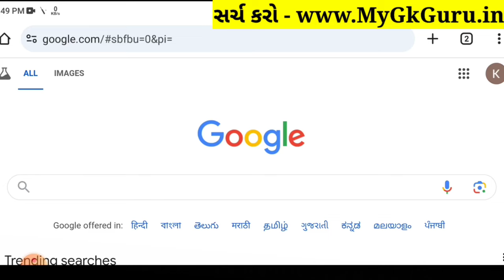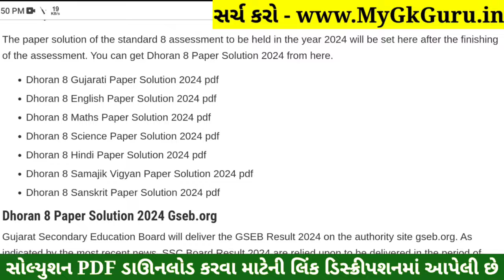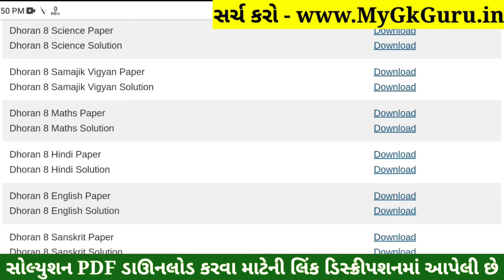💥 Std 8 English Paper Solution 2024 80 Marks, Dhoran 8 English Paper Solution 2024 STD 7, 18 October